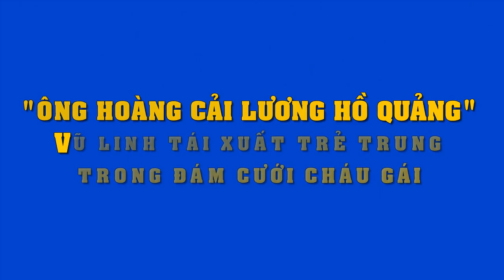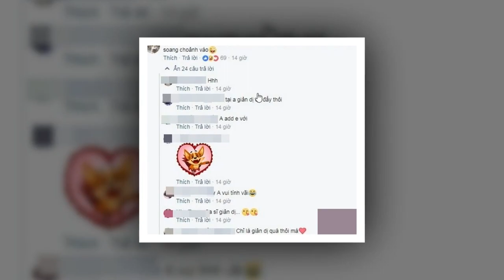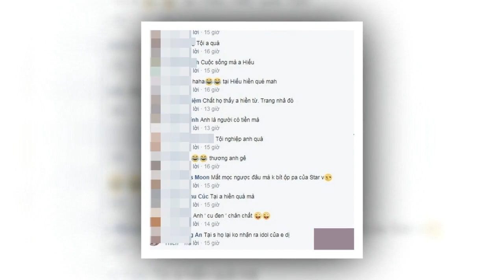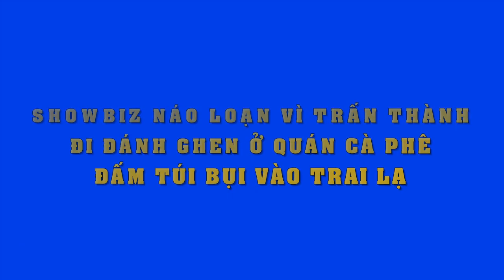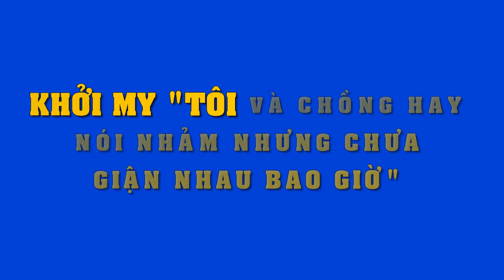Ông hoàng cải lương Hồ Quảng' Vũ Linh tái xuất trẻ trung trong đám cưới cháu gái